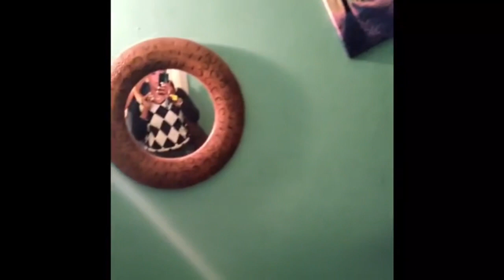My first video: birthday Vlog